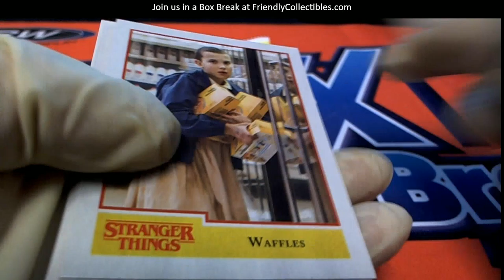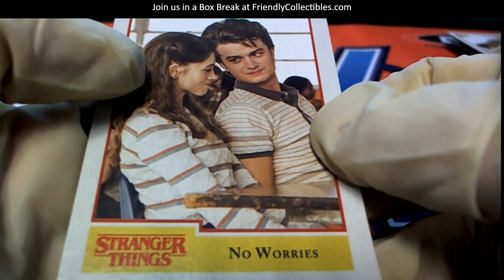2018 Topps Stranger Things Mallory D's Packs ID 18STRANGER101